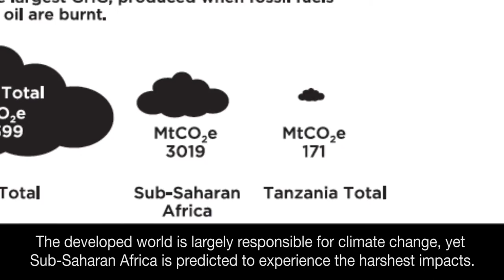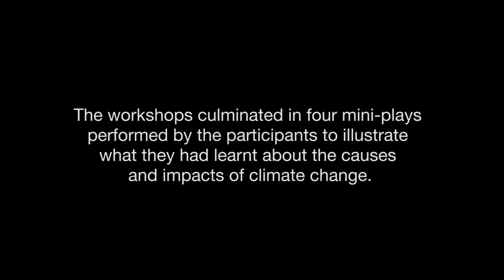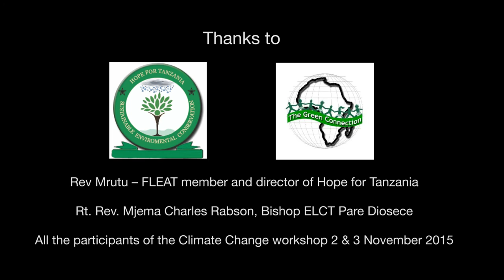Climate Change Dramas in Tanzania - FLEAT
The Faith Leader's Environmental Advocacy Team (FLEAT) is an exciting growing network of faith leaders in Southern Africa, empowered around environmental justice issues, including climate change. SAFCEI hosts regular workshops, providing a space to exchange ideas, learn, empower each other. They then go home with new tools to initiate conversations and actions in their respective communities.

In this video we see them put on plays for each other at one of SAFCEI's workshops in Tanzania, addressing the real daily challenges they face because of climate change.